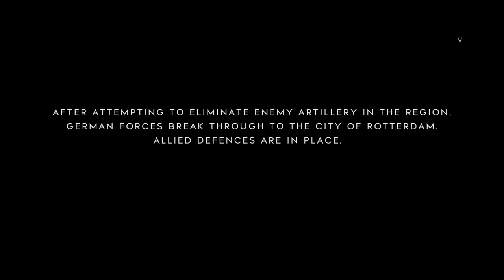Battlefield V W/ Tate and Taylor